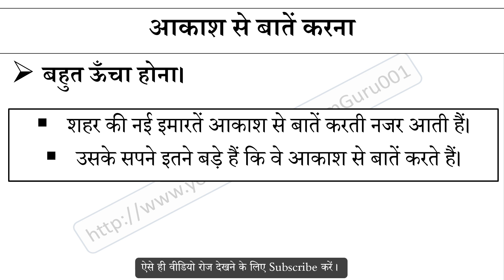आकाश से बातें करना मुहावरे का अर्थ और वाक्य प्रयोग | Akash se Baate karna Muhavare Ka Matlab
आकाश से बातें करना मुहावरे का अर्थ,
आकाश से बातें करना मुहावरे का वाक्य प्रयोग,
आकाश से बातें करना ka hindi me matlab,
आकाश से बातें करना ke bare me janiya,
Hindi muhavare